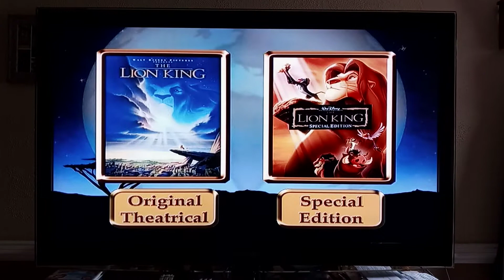The Lion King Special Edition 2003 Official Trailer